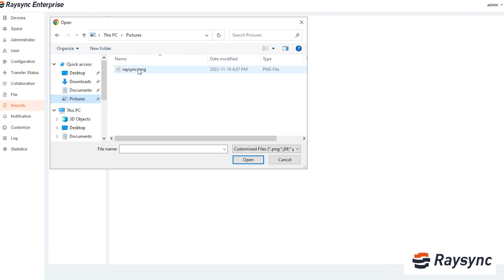Raysync Admin Portal Guide - Watermark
To protect copyright, Raysync supports setting watermarks for online preview of videos.